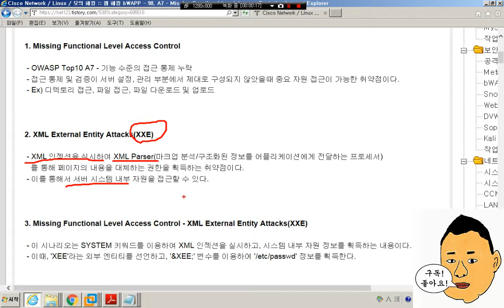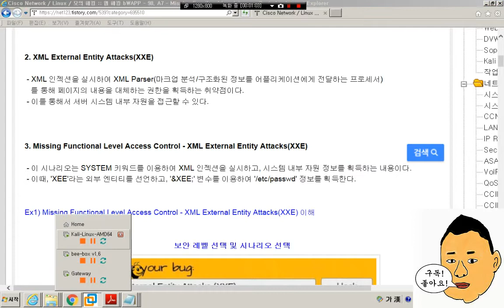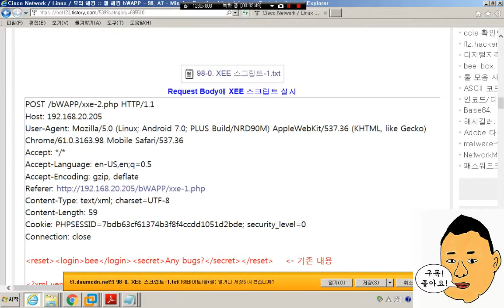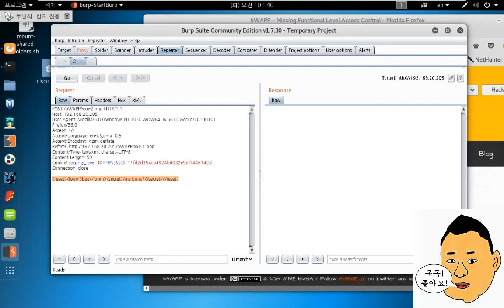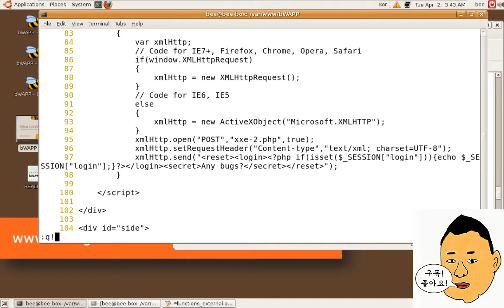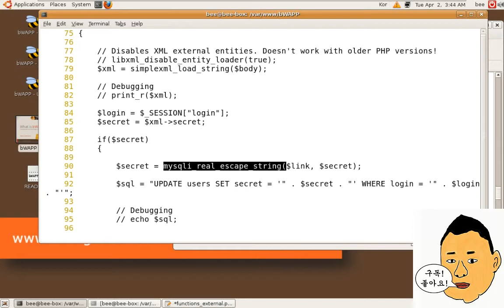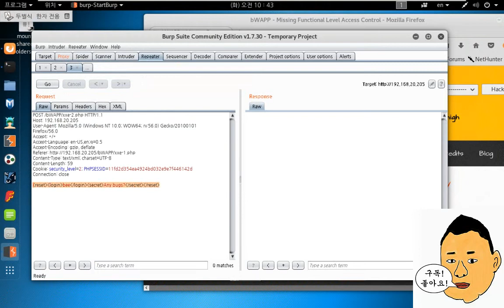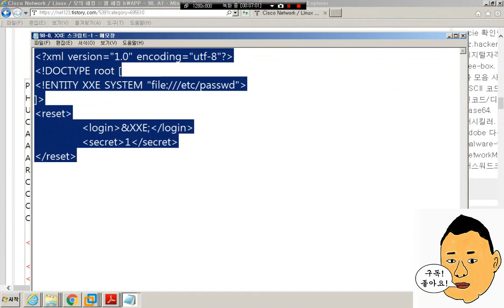웹해킹 98. A7 - bWAPP Missing Functional Level Access Control - XML External Entity Attacks(XXE)